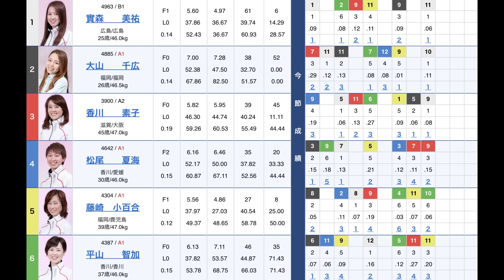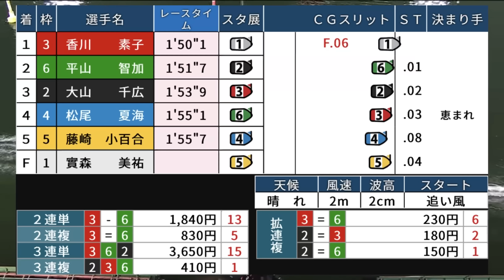本番前付けで●コースまで動いた⑥平山に抵抗①實森が非常識F…【G1丸亀レディースチャンピオン優勝戦】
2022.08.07 PG1丸亀第３６回レディースチャンピオン優勝戦